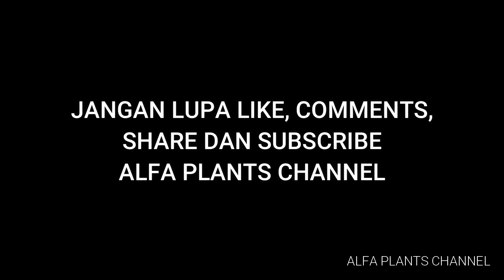WOW! ANGGREK BULAN FULL SUN & FULL RAIN BISA KNOP DAN MEKAR DENGAN CANTIK!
Berbagai jenis Anggrek Bulan (Doritis, Amabilis, Novelti dll) bisa ditanam pohon mati dengan full sun dan full rain. Syaratnya adalah harus mendapatkan sinar matahari yang cukup, udara yang bagus, mendapatkan penyiraman baik air hujan maupun air biasa, serta diberi pupuk baik organik atau kimiawi secara rutin.